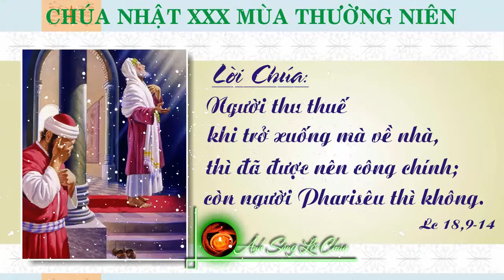Bài giảng Lời Chúa Chúa nhật 30 thường niên năm C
Khi ấy, tại Giê-ru-sa-lem, có mấy người Pha-ri-sêu đến thưa Đức Giê-su rằng : “Xin ông đi ra khỏi đây, vì vua Hê-rô-đê đang muốn giết ông !” 32 Người bảo họ : “Các ông hãy đi nói với con cáo ấy thế này : ‘Hôm nay và ngày mai tôi trừ quỷ và chữa lành bệnh tật, ngày thứ ba tôi hoàn tất. 33 Tuy nhiên, hôm nay, ngày mai và ngày mốt, tôi phải tiếp tục đi, vì một ngôn sứ mà chết ngoài thành Giê-ru-sa-lem thì không được.’
 “Giê-ru-sa-lem, Giê-ru-sa-lem ! Ngươi giết các ngôn sứ và ném đá những kẻ được sai đến cùng ngươi ! Đã bao lần Ta muốn tập họp con cái ngươi lại, như gà mẹ tập họp gà con dưới cánh, mà các ngươi không chịu. 35 Thì này, nhà các ngươi sẽ bị bỏ mặc cho các ngươi. Mà Ta nói cho các ngươi hay : các ngươi sẽ không còn thấy Ta nữa cho đến thời các ngươi nói : Chúc tụng Đấng ngự đến nhân danh Đức Chúa !”
Suy niệm:
(trích trong 5 phút Lời Chúa tháng 10/2022)
Nể phục tấm gương can đảm dấn thân cho sứ vụ rao giảng Nước Trời của Chúa Giê-su, ta cũng phải chấp nhận cái giá phải trả khi là chứng nhân cho Tin Mừng Nước Trời của Ngài. Chúng ta thường than phiền bao bóng tối trong xã hội, Giáo hội, nhưng có dám liều thắp lên một ngọn nến không? Chẳng hạn: than vãn tỷ lệ giáo hữu ngày một nghịch với đà gia tăng dân số, nhưng ít khi tự hỏi rằng mình có dám “chết trong thành Giê-su-sa-lem” không hay viện dẫn nhiều lý do để né tránh, biện minh cho thái độ tìm an toàn của mình? Chúng ta say sưa viện dẫn câu nói: “Máu các vị tử đạo là hạt giống trổ sinh các Ki-tô hữu,” nhưng máu đấy – đúng thật là của ai đó – chứ chẳng phải của bạn, của tôi, của chúng ta hôm nay!
† Xin Lưu ý: Kênh Lời Chúa Hôm Nay Có Sử Dụng và Sao Che[s Tư liệu từ nhiều nguồn khác nhau, nên không tránh khỏi việc vi phạm Bản quyền của các quý Đài và các chủ sở hữu Bản quyền chúng con thành thực xin lỗi về điều đó.Vậy nên nếu các quý Đài và chủ sở hữu bản quyền không đồng ý về điều này thì xin các quý Đài gữi thông báo cho chúng con theo địa chỉ sau: - Chúng tôi sẽ gỡ xuống ngay lập tức theo yêu cầu của chủ sở hữu bản quyền.Chúng con xin Chân Thành Cám ơn.
 † Kính Chúc bình an của Chúa đến trên tất cả mọi người  !